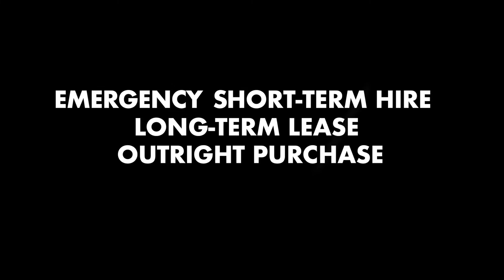NWCE Promotional Video